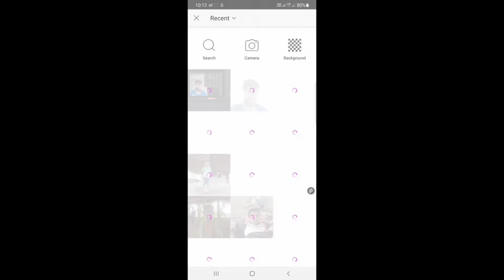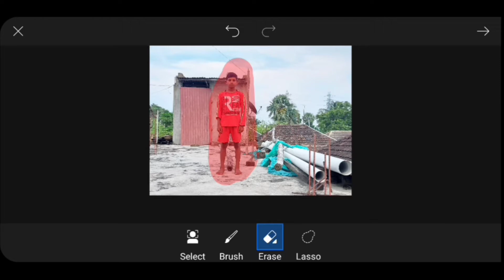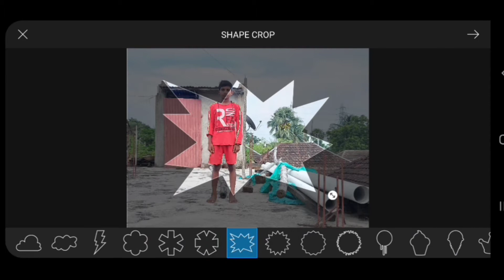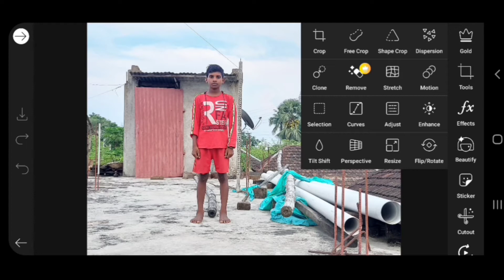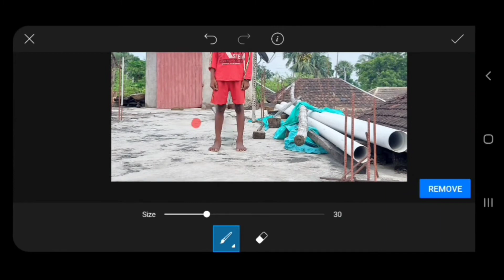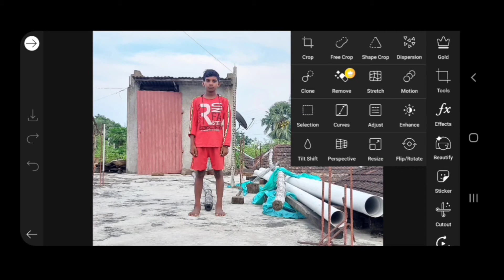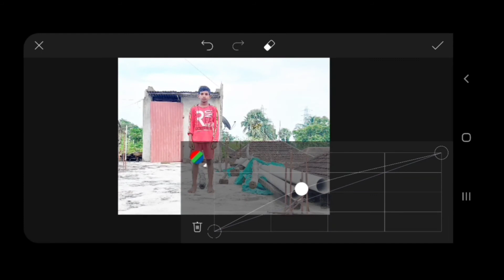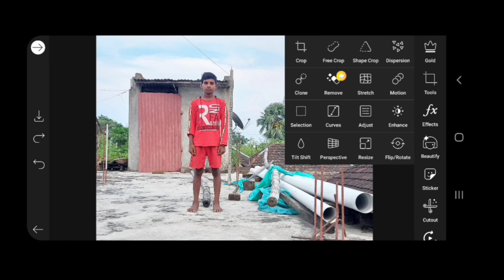PicsArt editing tools tutorial in Santali.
PicsArt app is a very powerful photo, video and music editing app mobile. Here I discuss photo editing tools. It can remove photos background, croup, clone etc.

পিক্সআর্ট অ্যাপটি একটি খুব শক্তিশালী ফটো, ভিডিও এবং সঙ্গীত সম্পাদনা অ্যাপ্লিকেশন মোবাইল। এখানে আমি ফটো সম্পাদনার সরঞ্জামগুলি নিয়ে আলোচনা করি।